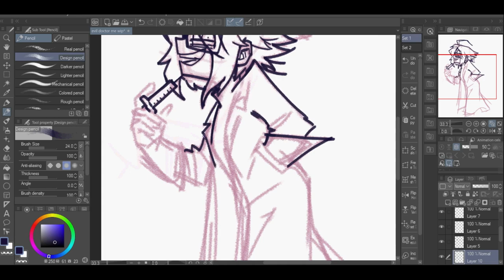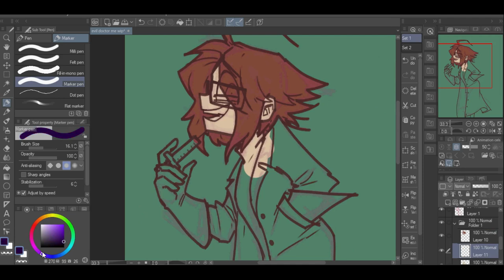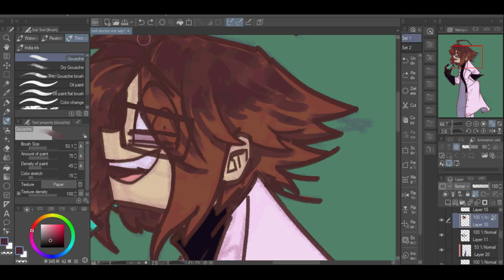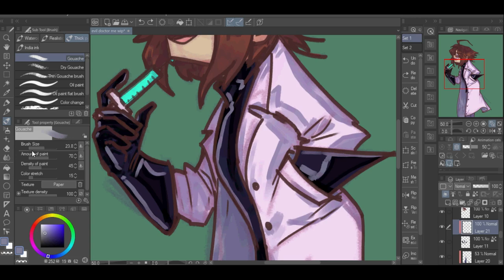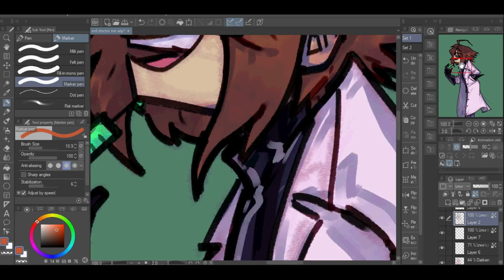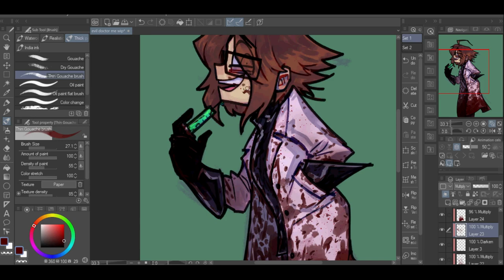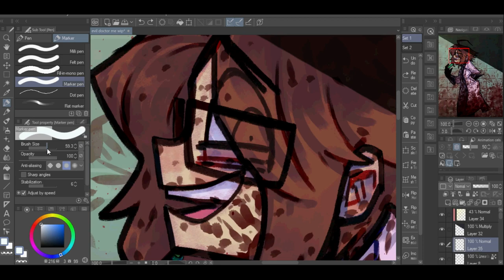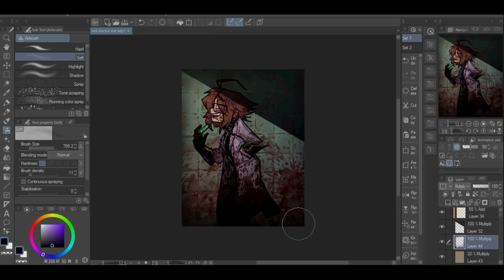[SPEEDPAINT] Medical Malpractice - Original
i say "original" in the title but little did you all know.,, this is actually just a drawing of myself! muwahahaha!!! which. would still fall under the label of original in my opinion ghghg. but yea! i drew me.. as an evil doctor! because i had a galaxy brain moment. cuz like, so its super easy for me to draw myself. and my favorite thing is evil awful doctors.. so.. as the lil kid in those taco commercials always said.. why not both??? and so i did both. and it was fun lol. and im happy w how it turned out! i hope u guys can enjoy me as an evil doctor as well lol.. or at least enjoy watching the process of me drawing it ghghg.
((aLSO!! im sorry. if you live in Denmark. and wanna watch this video... dark arts. the third song. it blocked the vid but oNLY in Denmark??? so... im sorry.. about that... i hope u can understand ghghg))

song/s used: "Move Your Dead Bones" by Dr. Reanimator, "Bloodshed and Bones" by Kabaret Sybarit, and "Dark Arts" by Man Man.
programs used: Clip Studio Paint for making the picture and Shotcut for making the video